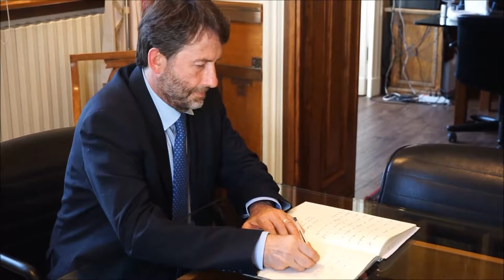A DARIO FRANCESCHINI IL PREMIO MEDITERRANEO ISTITUZIONI 2018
Nel corso di una cerimonia svoltasi presso il Museo della Pace - MAMT le giurie internazionali hanno assegnato all’on. Dario Franceschini – Ministro dei bei e delle attività culturali e del turismo – il “Premio Mediterraneo Istituzioni 2018”.
Presenti alla cerimonia ministri, ambasciatori e rappresentanti di istituzioni internazionali.